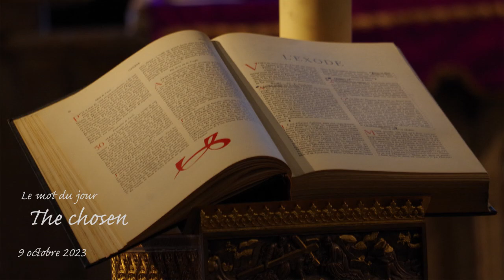Mot du jour - The chosen - 9 oct 2023